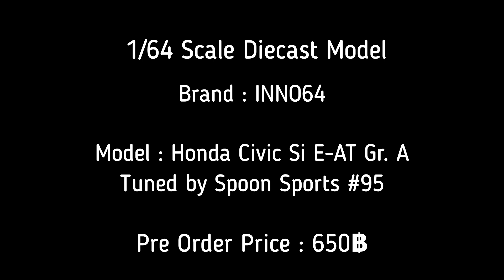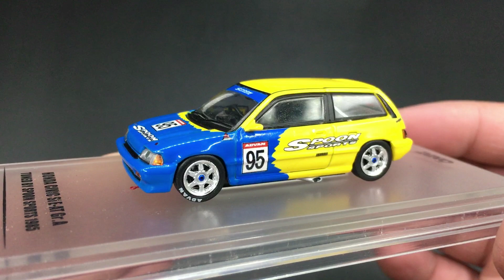unboxing 1/64 INNO64 - Honda Civic Si E-AT Gr. A Tuned by Spoon Sports_95 | mostmodelcar & hobby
🆕 unboxing & review 1/64 INNO64 - Honda Civic Si E-AT Gr. A Tuned by Spoon Sports_95 | mostmodelcar & hobby

ติดตาม หรือ ติดต่อได้หลายช่องทาง

📹 Cr.มือสั่นหัดถ่าย By Most 😅😅😅